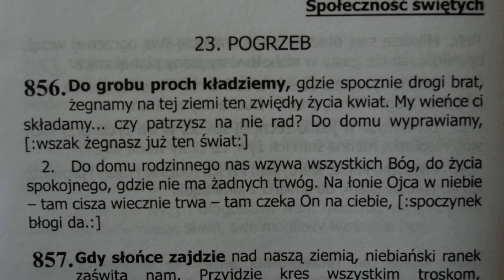856. Do grobu proch kładziemy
Śpiewnik Pielgrzyma - Pogrzeb